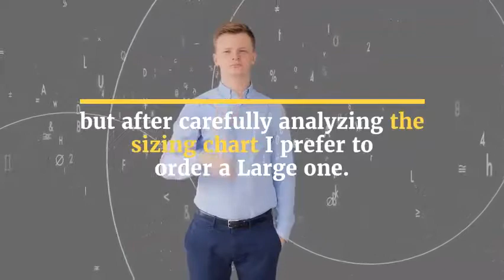Champion T525c Adult Short Sleeve T-Shirt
Champion is one of the most popular brands of active-wear and its design T525C is one of the most hot-selling products which is available in 14 different colors and with 6 different sizes. It has a quality of Double-needle stitching on sleeves and bottom hem with 100% preshrunk heavyweight cotton Fabric.